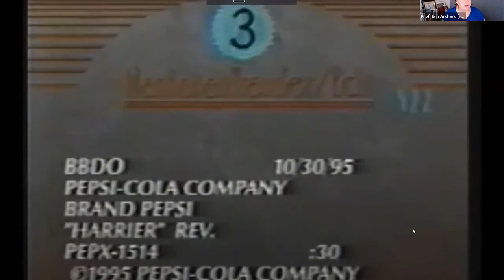Law Panel and Mock Law Class with University of Detroit Mercy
Are you thinking about going to law school?

• Hear the inside scoop from a panel of OU alumni who are current law students.
• Participate in a mock law class led by a UDM faculty
• Learn about Detroit Mercy’s Law School, admission process, available scholarships and overall program.

Learn about:
• The Oakland University and Detroit Mercy Law partnership
• Deciding if law school is right for you
• Do's and don’ts of applying to law school